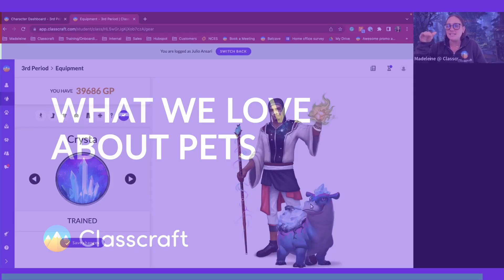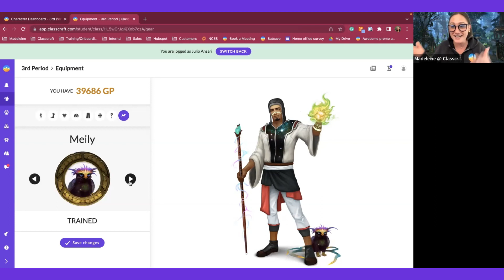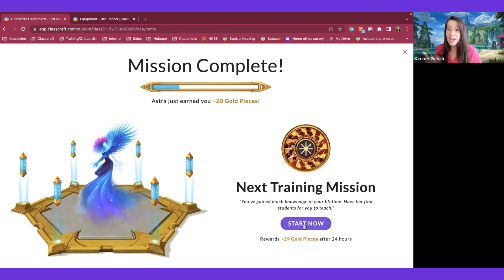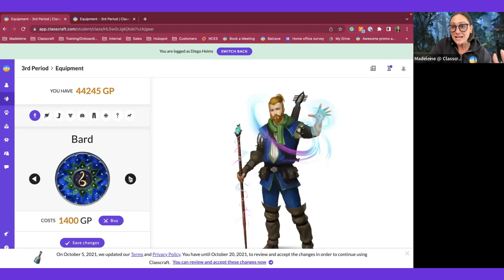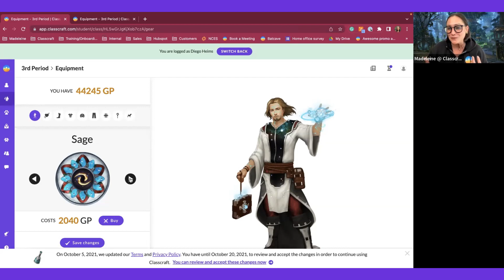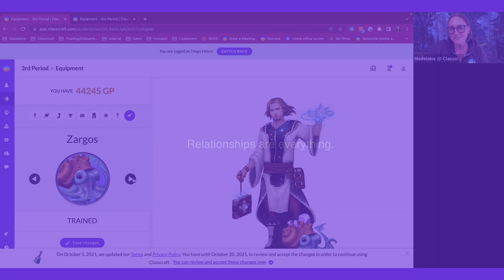What We Love About Pets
Gold Pieces allow students to enjoy two of the most awesome things about Classcraft — gear and pets. Both of these are powerful incentives for positive behavior, but pets offer students that extra bit of charm that makes their characters even cooler — and can even earn them more Gold Pieces. Kimber and Madeleine take a look at what makes them special.